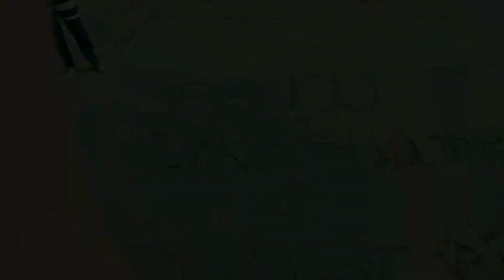Vlog.4 Day2 in Goa | Baga beach|Meet simba | last dinner of hotel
sorry thoda late hogaya pr aa gayi hai day2 in goa ki video ,toh jarur dekhe ,aur pura dekhe.